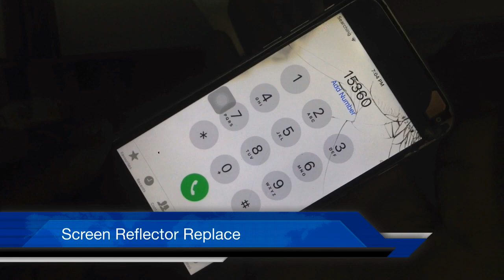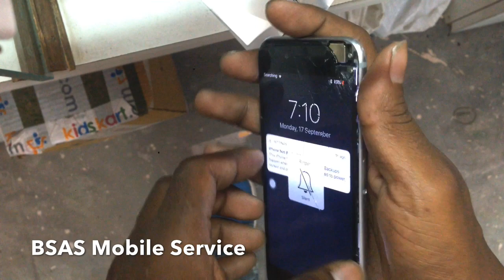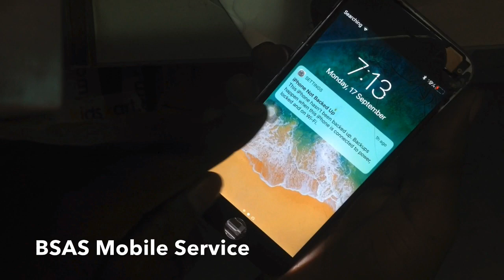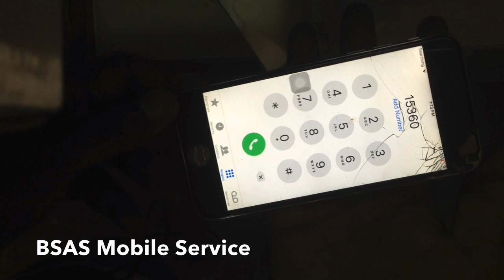iPhone 5,5s,6,6Plus [ Display Backlight ] Reflector Change Hindi By Ajay Dhawan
हेलो फ्रेंड्स मेरा नाम हे अजय आज हम इस वीडियो में सीखेंगे की के रिफ्लेक्टर को कैसे चेंज करे और फ्रेंड्स ये चैनल उन दोस्तों के लिए हे जो मोबाइल रिपेयरिंग सीखना चाहते हे और जिन्हे एप्पल मोबाइल रिपेयरिंग सीखना हे तो दोस्तों ये चैनल आप लोगो के लिए ही हे अगर आपको और कुछ भी जानना हो तो मेरे को कॉन्टेक्ट करे Call And Whatsapp